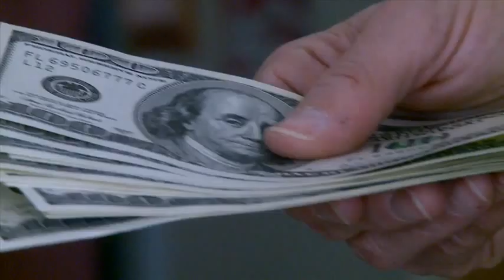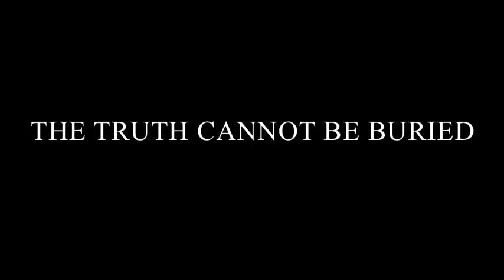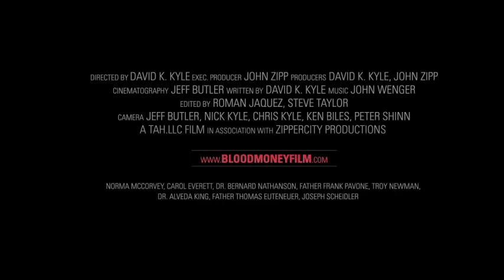Bloodmoney Trailer Portuguese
Documentário que mostra a inconveniente verdade do aborto: exploração de mulheres, morte de inocentes, dor por toda a vida, e dinheiro... muito dinheiro envolvido. Imperdível. Assistam a ele, divulguem-no!

(Caso as legendas não estejam aparecendo, ative-as clicando no botão "CC" abaixo e à direita da barra de contagem do tempo do vídeo do Youtube).